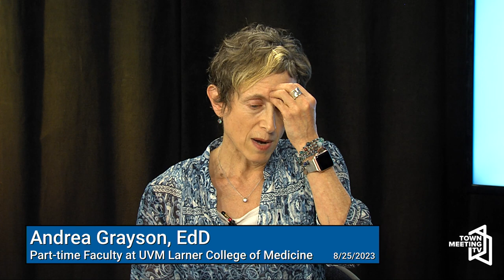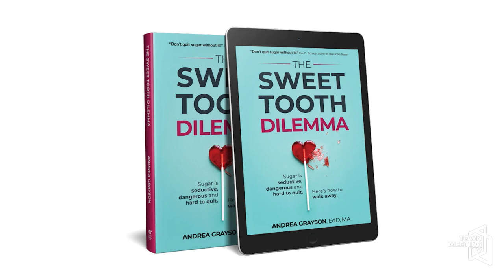Public Health and Impacts of Sugar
Host Meghan O'Rourke interviews Andrea Grayson, EdD, a Part-time Faculty member at UVM Larner College of Medicine about public health and sugar impact.

8/25/2023